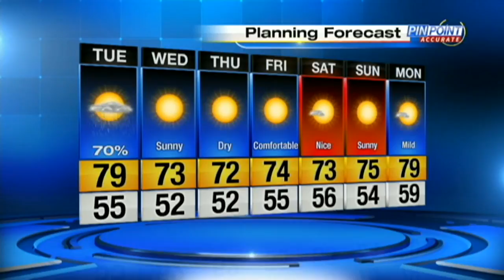News 6 weather webcast